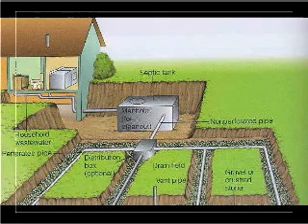Stuck in a septic tank for Christmas, Whale maybe related to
Stuck in a septic tank for Christmas, Whale related to large Rat